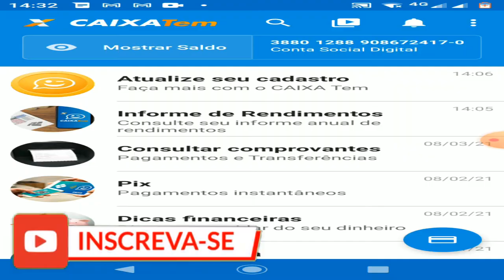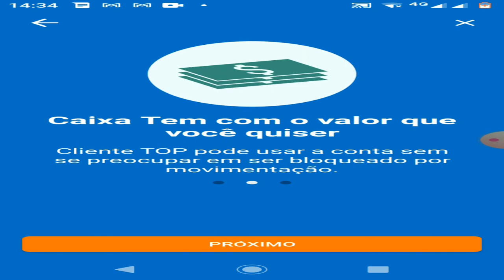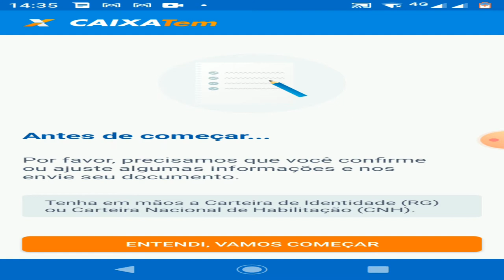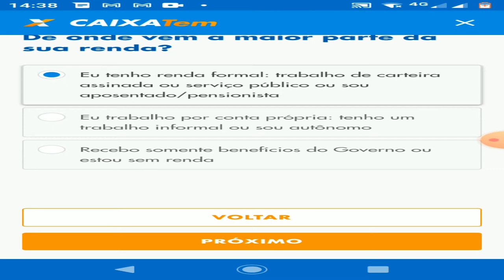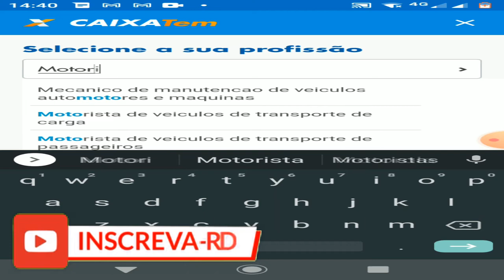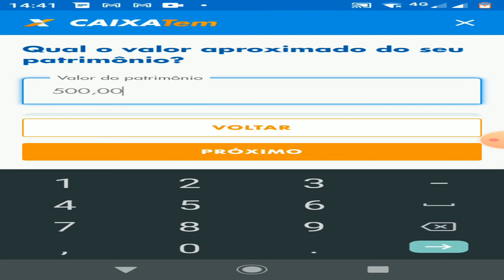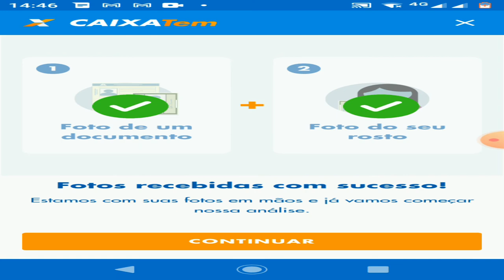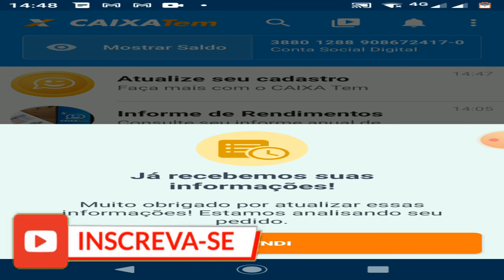Quem deve fazer a atualização caixa tem ?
salve galera ,seja todos bem vindos aqui no canal gercymario .no vídeo de hoje a pedido da galera eu vou mostrar como fazer a atualização do caixa tem usando o método oficial e falar quem é que tem que fazer a atualização do aplicativo.